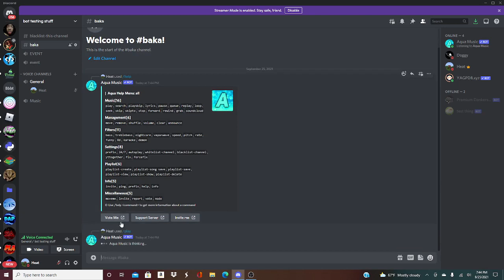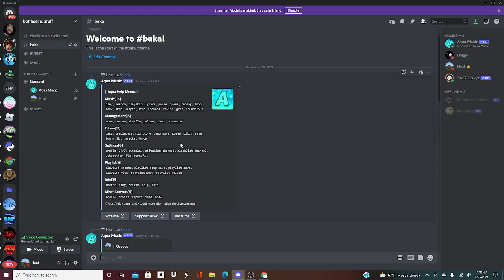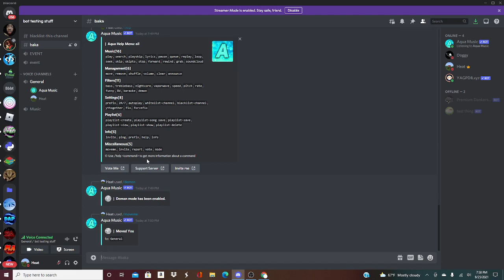Setup Aqua Music - Discord Tutorial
Today I will be giving you a tutorial on how to set up the discord bot - Aqua Music. This bot is a replacement for the now fallen Groovy and Rythm.